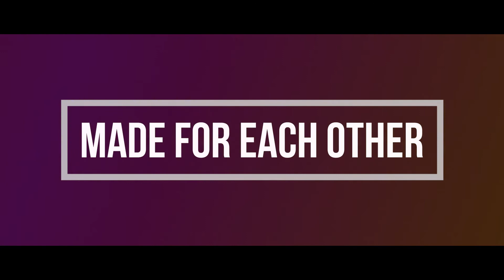The Wedding Story "swapnil + rashmi"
madhusheela cinematography
cinematography by- nilesh ,vinay
directed by -vinay